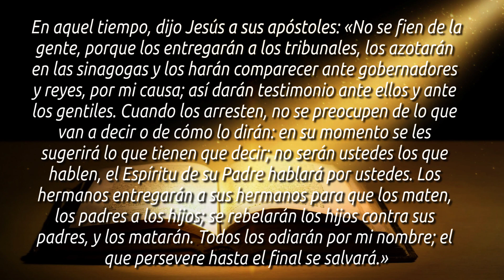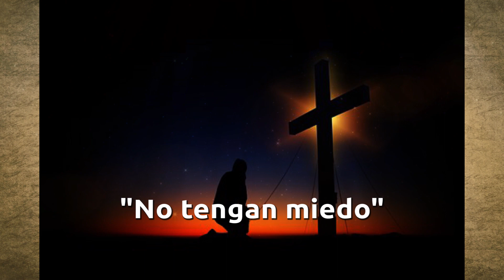Evangelio de hoy Martes 26 de Diciembre Padre Carlos Yepes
Vive el Evangelio de hoy. Únete con devoción para reflexionar este martes 26 de diciembre.

RENUEVA TU VIDA, ES NAVIDAD

El Evangelio de hoy martes, 26 de diciembre, de San Mateo 10, 17-22 es un llamado para continuar viviendo la Vida Nueva que nos ha traído NIÑO JESÚS y a mantenernos firmes, perseverantes aún con luchas y dificultades.

La NAVIDAD ES UNA EXPERIENCIA QUE INVITA AL CAMBIO
- Estamos llamados a una VIDA NUEVA, a una RENOVACIÓN INTERIOR.
- NAVIDAD debe ser asumida como el nacimiento del NIÑO DIOS en tu corazón. San Esteban, vivió a plenitud la NAVIDAD, hoy es su día, este mártir nos enseña cómo vivir la NAVIDAD. Es el patrono de los diáconos.
3 ENSEÑANZAS DE ESPERANZA, CORAJE Y CONFIANZA EN EL SEÑOR.
1. ES MOMENTO DE ESPERANZA.
NO tengas miedo, JESÚS está contigo.
2. VIVE LA VIDA CON CORAJE.
Cree en el Señor, anuncia su palabra.
3. CONFIA EN DIOS.
El Señor conduce tu existencia.

EL MENSAJE DE ENMANUEL ES DIOS CONTIGO, DIOS CONMIGO.

RENUEVA TU VIDA.